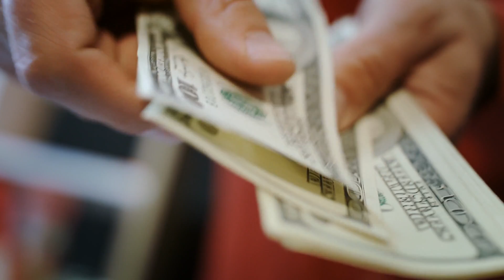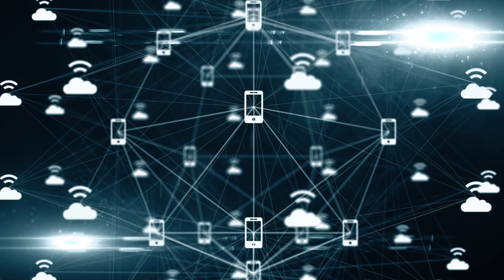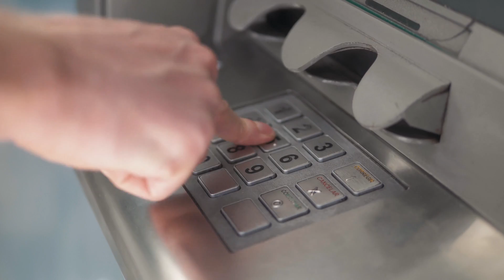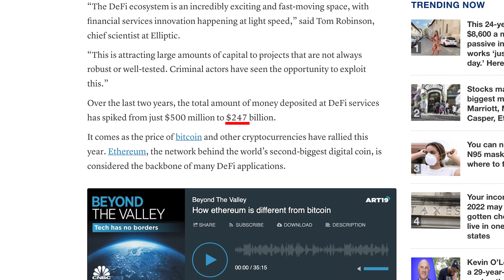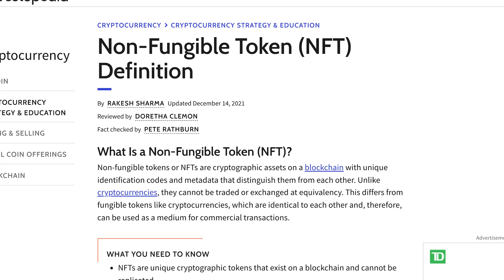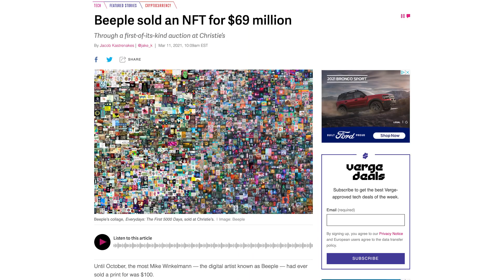How Does Cryptocurrency Work? Crypto Explained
In this video, we explain the basics of cryptocurrency, including what it really is, why blockchain is so important, and what’s up with NFTs. I’m sure we’ve all had that conversation with a friend where you both are like…what is crypto? We want you to walk away from this video with confidence that you can now answer this!

✦Check out our blog on how you can get exposure to Crypto at Wealthfront

🕒 TIMESTAMPS 🕒
00:00 -- Intro
00:13 -- What is Cryptocurrency?
02:30 -- Who holds custody of your crypto?
03:35 -- What is Blockchain?
04:30 -- What is DeFi?
05:20 -- What are the types of cryptocurrency?
06:24 -- What are NFTs?
07:35 -- What gives crypto value?